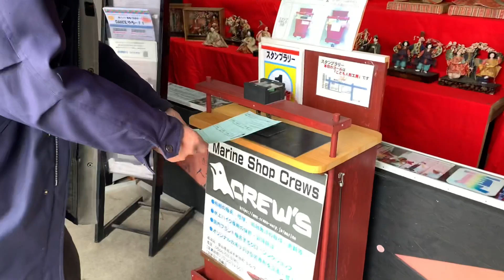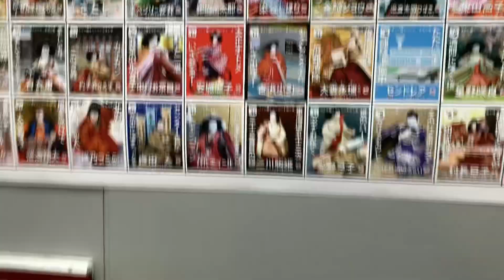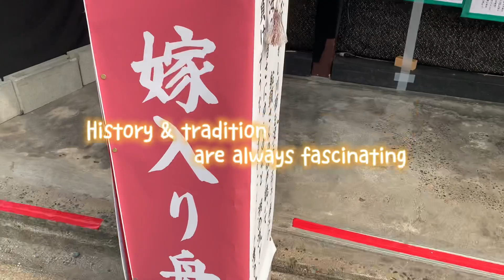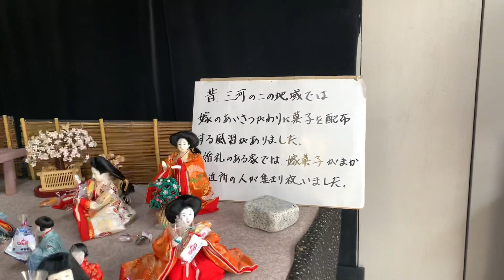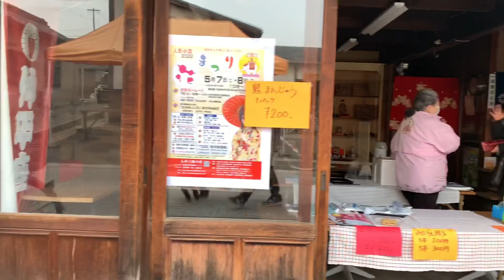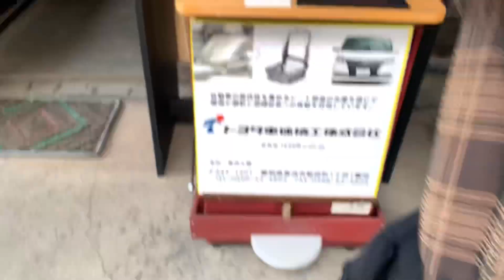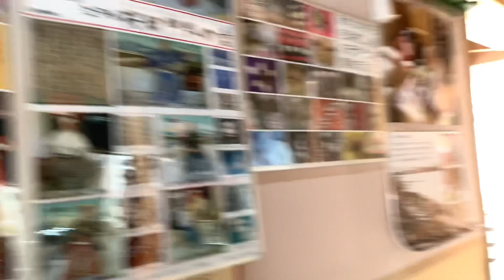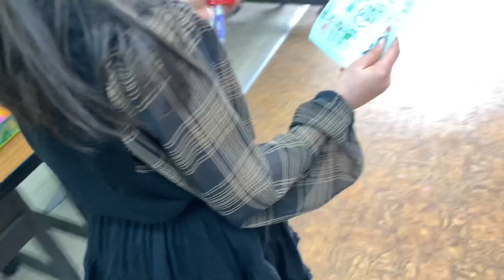人形小路浜駅高浜市|| ひな祭り|| Japanese doll display || hinamatsuri ||stamplary mission around the neighborhood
In every March 3 in Japan there is HINAMATSURI EVENT
 HINAMATSURI-
 1: Hinamatsuri, also called Doll's Day or Girls' Day, is a religious holiday in Japan, celebrated on 3 March of each year. Platforms covered with a red carpet–material are used to display a set of ornamental dolls representing the Emperor, Empress, attendants, and musicians in traditional court dress of the Heian period. Wikipedia
2: Every year on March 3rd, Japan celebrates the Doll Festival (Japanese, Hina Matsuri). Until recently, Girls' Day was also celebrated on March 3rd. On this day every year, families set up a special step-altar on which to arrange their Emperor and Empress dolls, called "hina" in Japanese. They decorate this altar with boughs of peach blossoms and make offerings to the hina dolls of freshly made rice cakes (mochi), either flavored with a wild herb or colored and cut into festive diamond shapes. Here at the Kyoto National Museum, we hold an exhibition of dolls every year sometime between February and April in celebration of the Doll Festival.

AND its really fascinating to attend or visit this display ,sometimes they portraits some images of history and some recreate images.
and we enjoy the stamp collection ;)